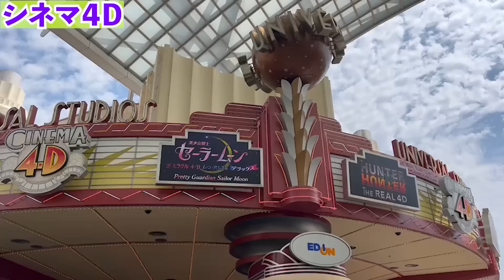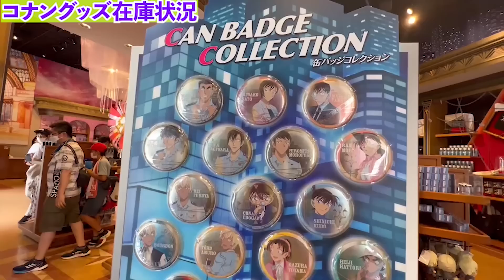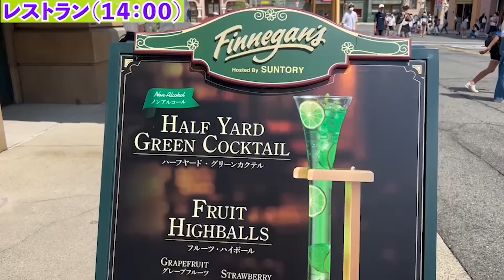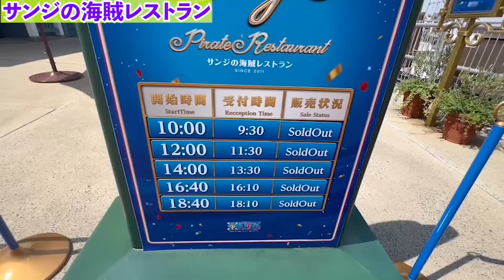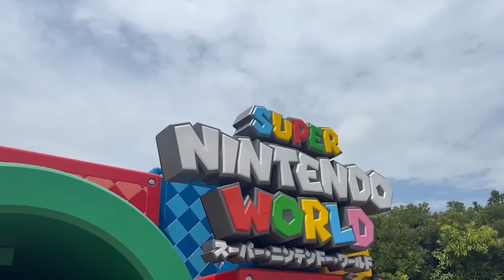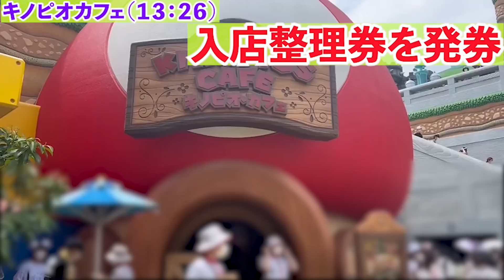[USJ混雑状況] 8月休日のユニバのパークが衝撃的すぎた…!![2022.8.6]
SNS

           効果音ラボ